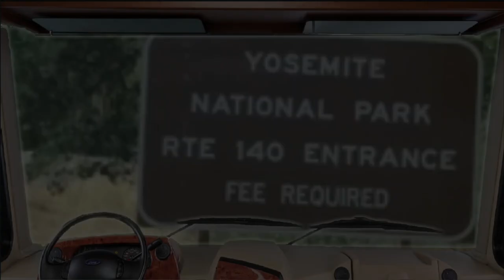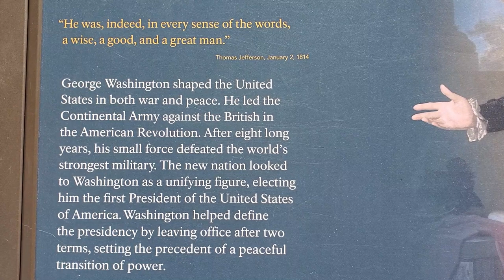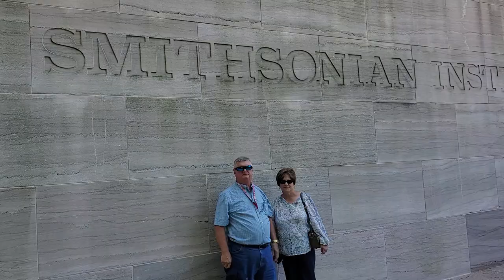Washington DC bus tour from Gettysburg | RVacationer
Stars and Stripes bus tour picked us up in Gettysburg PA at the Gettysburg Heritage Museum.  It was about a 12 hour day from pick up time to drop off time.

We saw a lot of things that we didn't film because we were in awe of the history and significance of the monuments, statues, museums, and embassy row.

Around mid-day we were dropped off in the middle of the mall to do what we wanted and we selected the Smithsonian Air and Space museum.  It was overwhelming and we could have spent a whole day in each of the museums.   We did however enjoy a $12 hot dog and a bag of chips ;-).